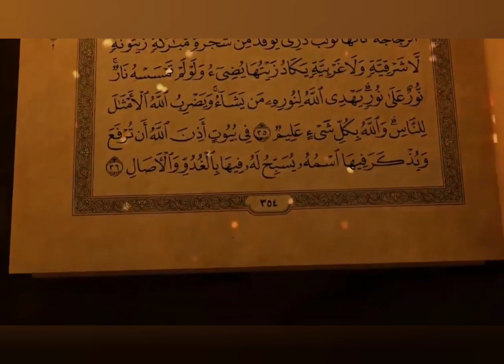MEMBACA SYARIAT BATIN, Syekh Abdul Qadir al Jailani, guru Dr.H.Ahmad Sukris Sarmadi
Beliau dosen pasca sarjana UIN melakukan kegiatan dakwah pengabdian masyarakat di berbagai tempat antara lain,
1.Ceramah di mesjid nurul iman sei andai banjarmasin setiap malam senin habis magrib
2.Ceramah di mesjid darul mukminiin rawasari banjarmasin setiap malam selasa habis magrib
2.Ceramah di mesjid nurul iman geriya permata handil bakti setiap habis magrib malam jum at
3.Ceramah di langgar nurul ibadah simpang jagung setiap habis magrib malam minggu
4.Ceramah di mesjid qurratu toyyibah HKSN banjarmasin setiap minggu kedua dan keempat setiap bulan ba^da magrib
5.Ceramah di meajid nurul islam HKSN di minggu pertama dan ketiga setiap bulan
6.Ceramah di majlis ta'lim nurullah setiap habis isya malam minggu